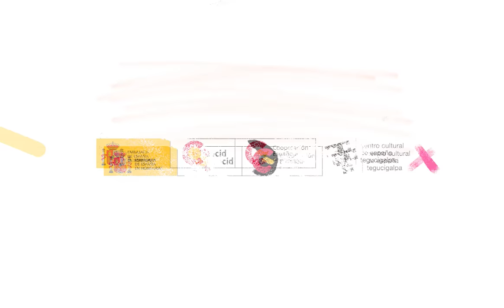Flor de muerto, Sempasúchil (Tagetes erecta)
Educando a través de las plantas

¿Alguna vez nos hemos preguntado todo lo que podemos aprender de la naturaleza?

Las plantas ya sean flores ornamentales o hierbas medicinales cumplen una función en perfecto equilibrio complementándose unas a las otras. Unas atraen a las abejas y mariposas que permiten la propagación de más plantas llevándolas de un lugar a otro. Mientras otras crecen para curar y aliviar tanto física como mentalmente a las personas que coexisten con ellas.

Crecen buscando la luz del sol creando un ecosistema balanceado, unas absorben el agua que otras desechan, unas proveen de sombra a otras que lo necesitan y entre ellas se entrelazan sus raíces para compartir nutrientes desarrollándose y conviviendo en equilibrio; comprenden que en su variedad juegan un papel fundamental en su estado natural.

La diversidad, la curación y el respeto por la naturaleza. Fueron el concepto clave en el diseño de este jardín interior creado por Studio Entorno en colaboración con la carrera de Biología de la UNAH. Un jardín que ahora nos permite educar a través de las plantas como Centro Cultural de España en Tegucigalpa, Honduras.